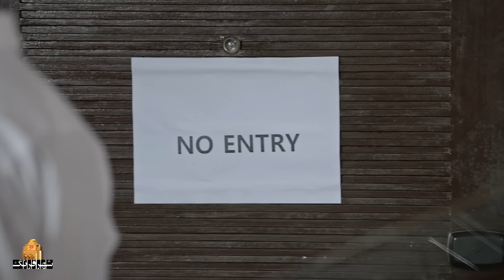سریال هندی عشق نفوذی - قسمت 132 (دوبله فارسی) | Serial Eshghe Nofoozi